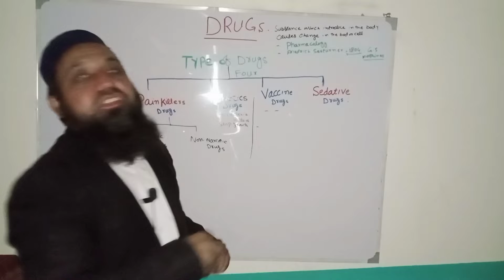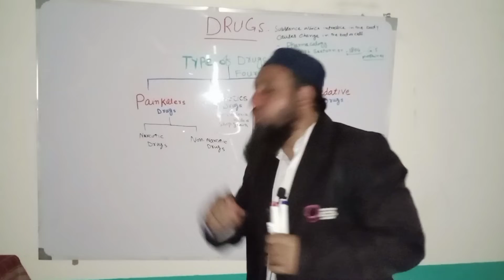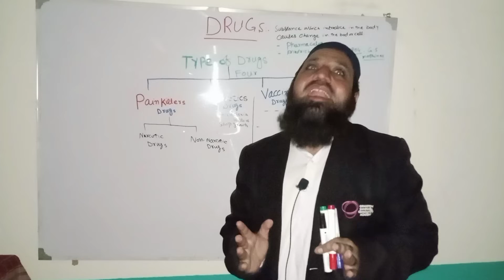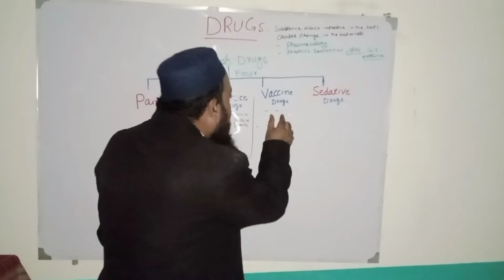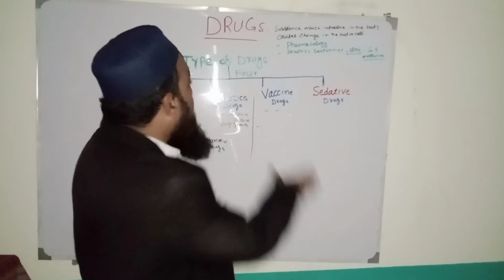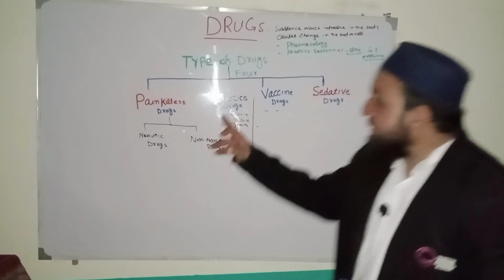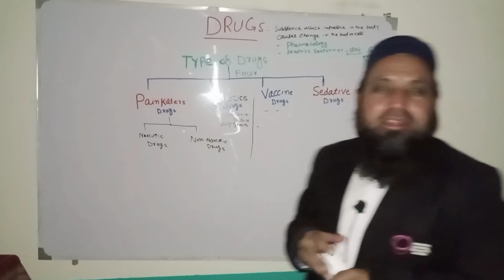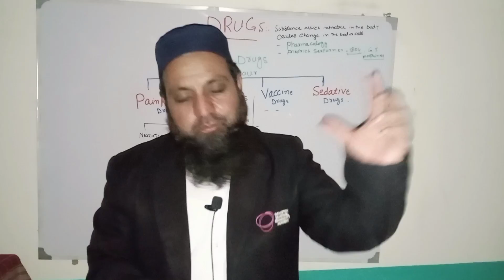Type of Drugs.